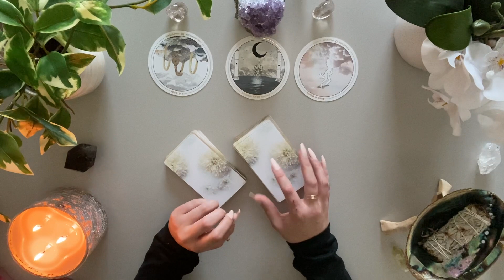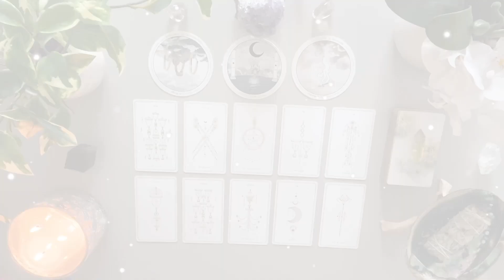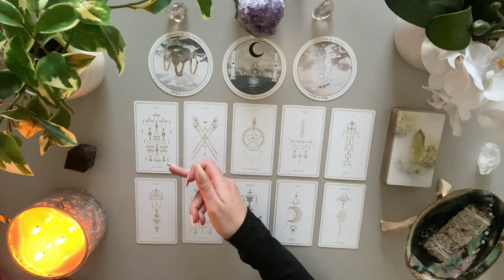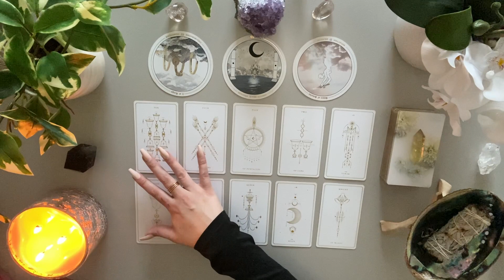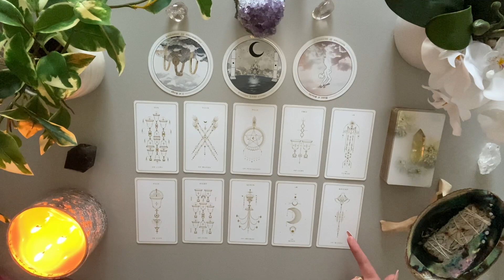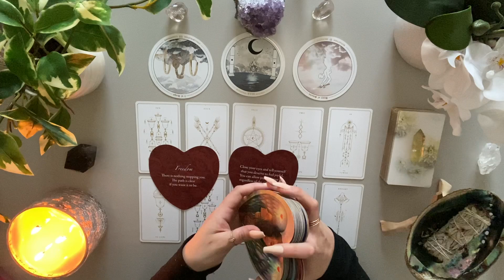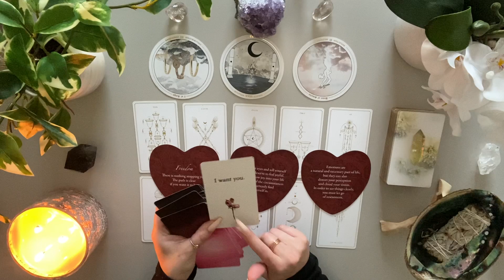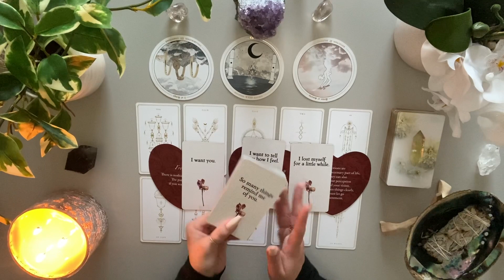Cancer Love 🖤 Somethings Up!! Someone Is About To Reveal Who They Truly Are 👀 Important Message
🤍 APRIL LOVE READING 🤍 TRUST that you found this Video at just the right time ! 🌙

Love & Peace
Charlie T.